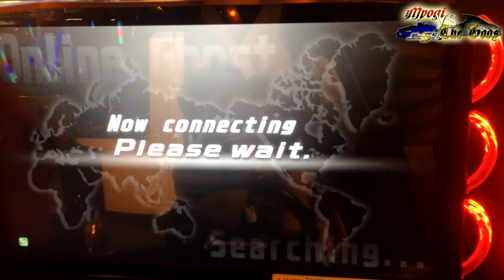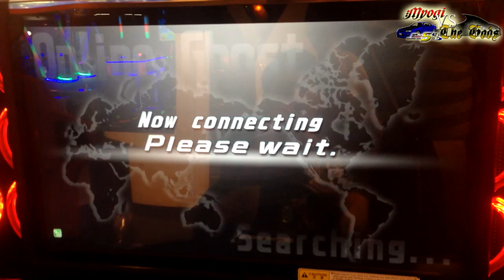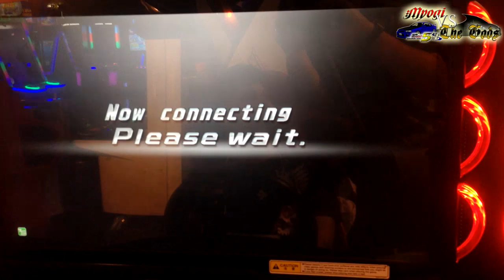Episode 67 - Myogi VS the Gods feat. BUKEL [NZE121] S02E38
For 2015, we present to you a new series entitled "Myogi VS the Gods" where I face off against the best driver for each car - it can either be nationwide OR worldwide - those deemed to have made their trademark with their respective trump car.

Episode 66 features the Toyota Corolla NZE121

[more details about BUKEL - to be updated later]

Recorded with: JPT26
Recorded with: iPhone5